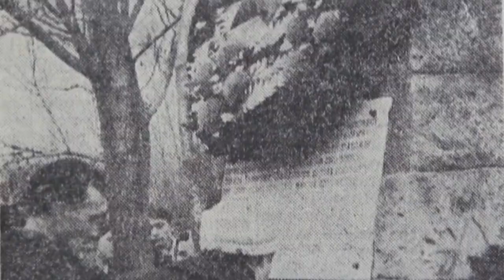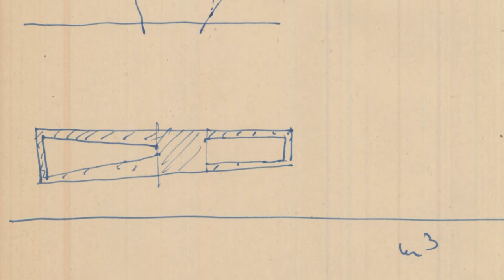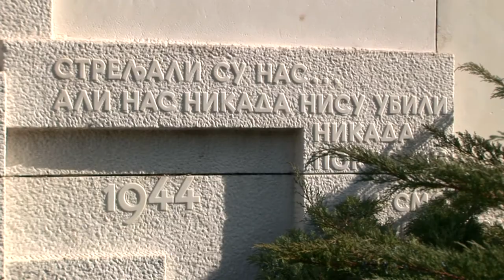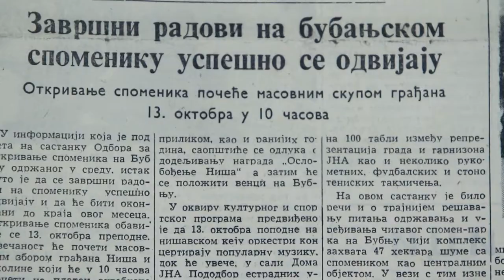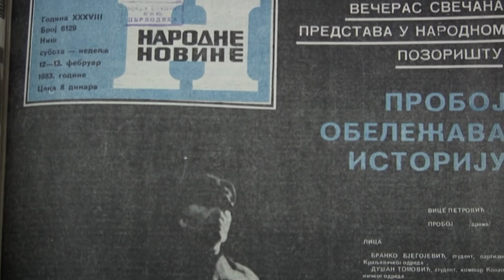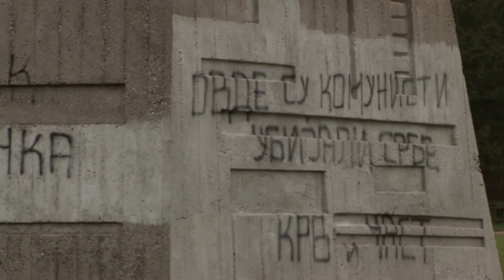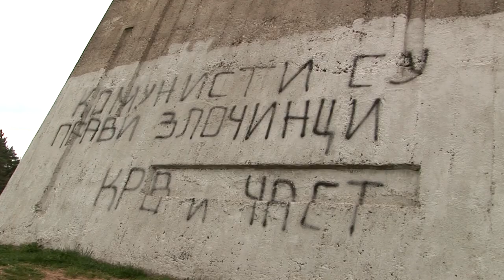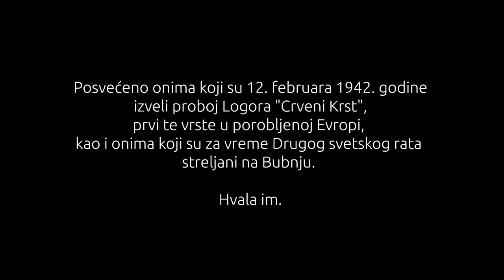Dokumentarni film "Priča o slobodi", drugi deo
Producent: Mladen Velojić
Reditelj: Vladimir Đorđević
Scenario: Aleksandra Mirić, Vladimir Đorđević
Stručni konsultanti: Aleksandra Mirić, Saša Miljković
Snimatelj: Bojan Ranđelović
Montaža: Jasmina Ranđelović
Arhivska fotografija: Zoran Radosavljević
Digitalna obrada fotografija: Ivana Panić
EGO: Nikolica Ranđelović
Kompozitor: Vladimir Jelenković
Mastering: Miodrag Obradović
Tekst čitali: Aleksandra Mirić, Velibor Petković
Lektor: Ivana Ilić-Stojadinović

Projekat je podržan od strane Ministarstva kulture i informisanja Republike Srbije i Grada Niša